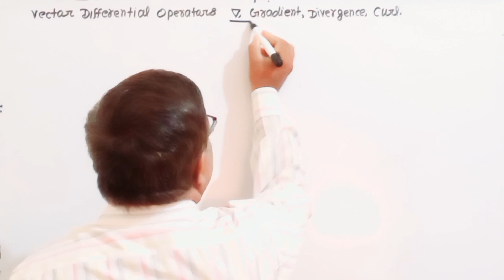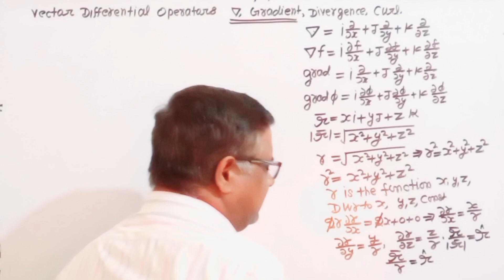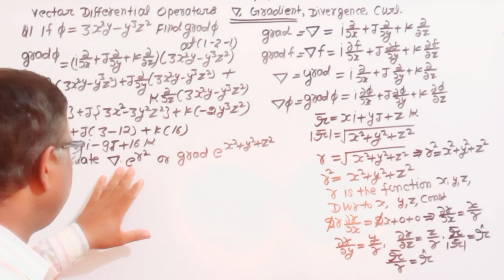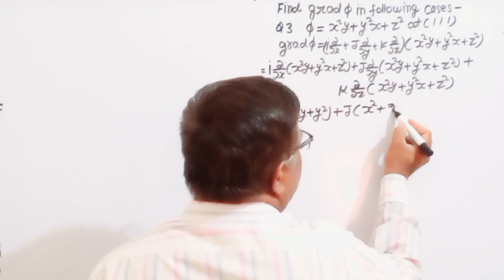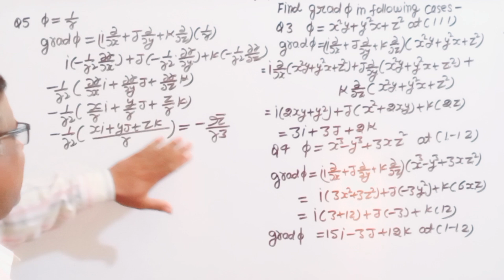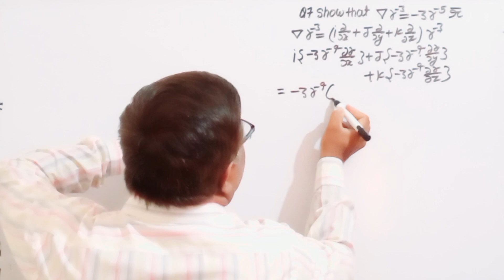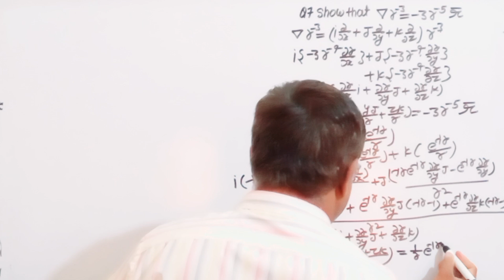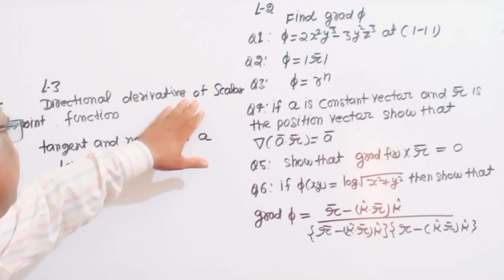Gradient Divergence and Curl | Vector Differential Operator Integral Calculus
Vector Differential Operator  Integral Calculus
Gradient Divergence and curl in Integral Calculus
This is helpful for CSIR NET GATE Mathematics Engineering Mathematics
This is a part of integral Calculus
I have Explained Gradient Divergence and Curl
This chapters very very important Questions
Bsc maths Aligarh
I have discussed Divergence and curl gradient Divergence and curl in integral calculus